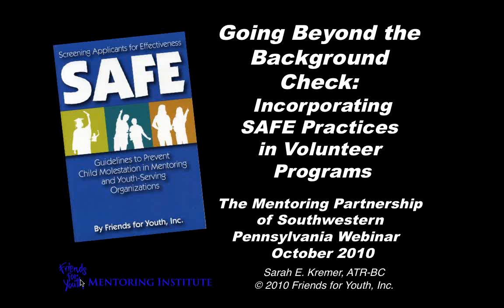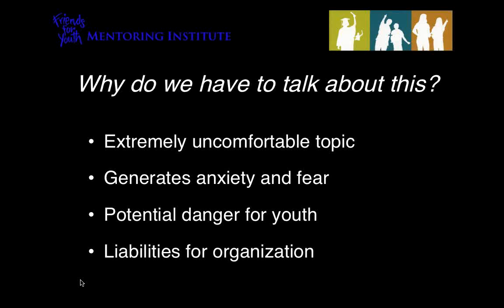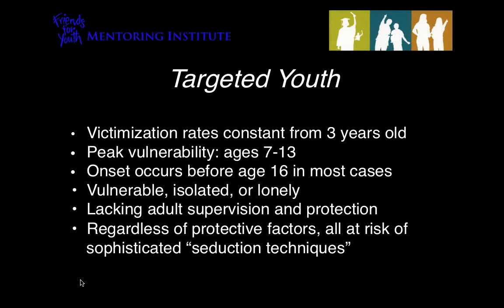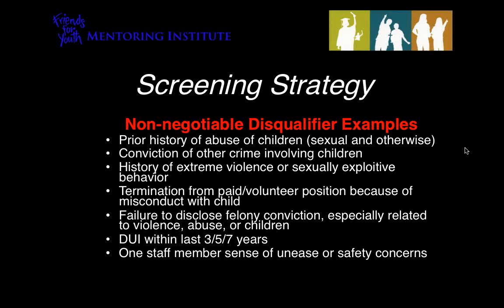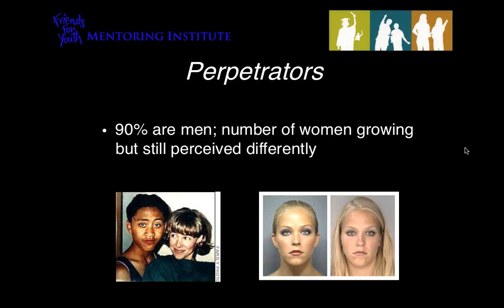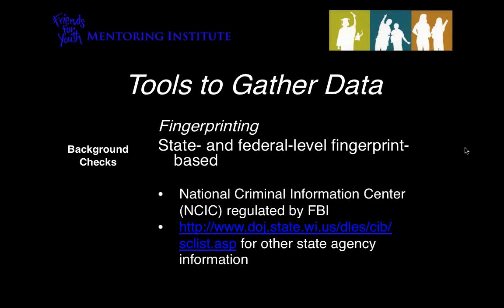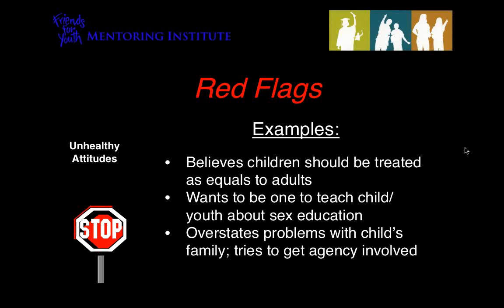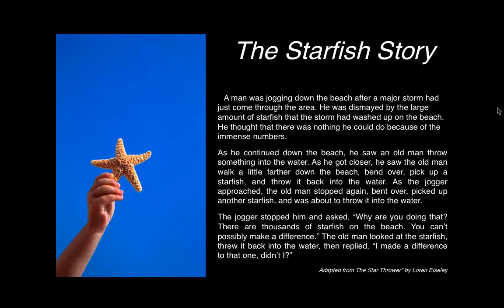Going Beyond the Background Check